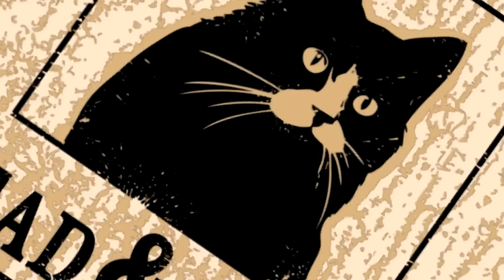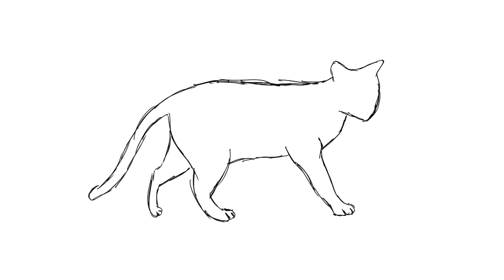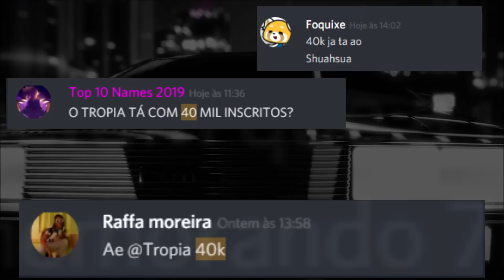O QUE É O GATO DE SCHRÖDINGER? - Teoria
O Gato está vivo? O Gato está morto? Bem eu não sei, mas vocês podem tentar adivinhar! De qualquer forma, Erwin Schrodinger disse que os DOIS OCORREM ao mesmo tempo. Quem vai saber né ;)

Artista do Desenho: @AlbusNero
Canal secundário: aiporT